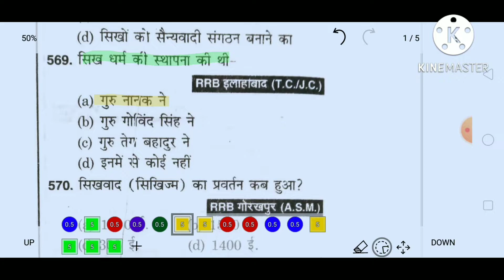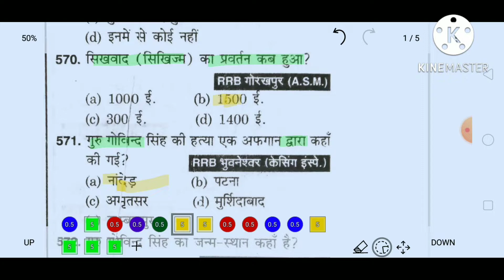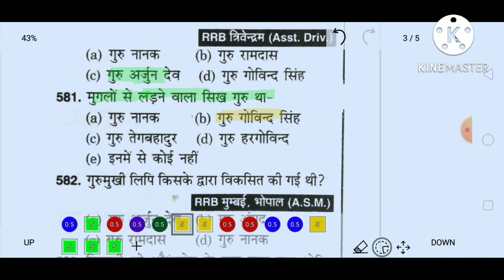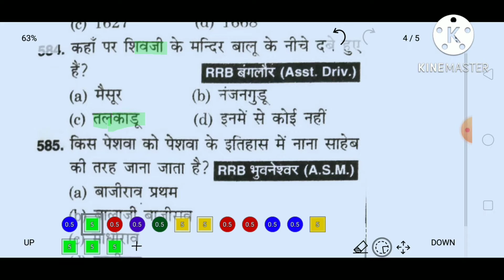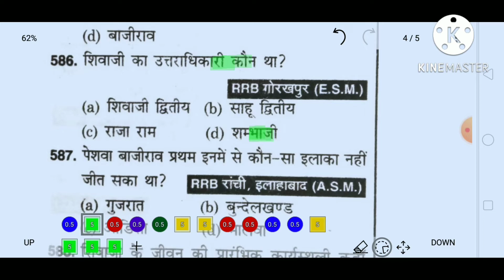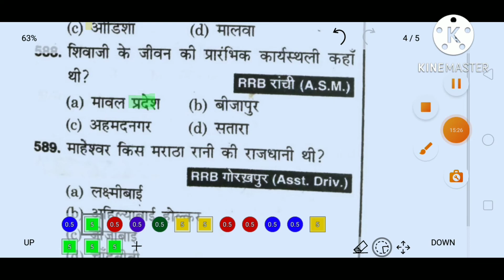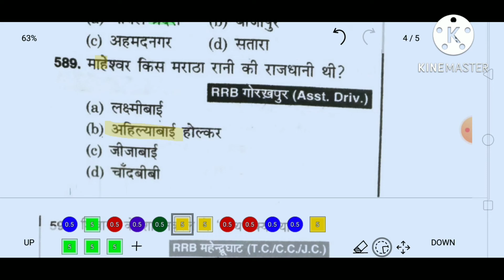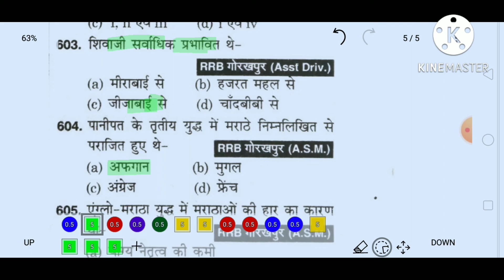सिक्ख धर्म और शिवाजी पर आधारित प्रश्न। RRB previous year question। History gk।R2b education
in this session,r2b Rastogi will be teaching static gk।

about .
R2b education you tube channel .. विश्व विश्व भूगोल महत्वपूर्ण प्रश्न। World geography gk।static gk Railway ssc r2brastogisir के प्रमुख भौगोलिक उपनाम। bhogolik Upanam gk ।static gk।railway NTPC r2brastogisirindian space P organisationपर
1. इतिहास
2. भूगोल
3.  Math
4. हिन्दी
5. Polity
6. Reasoning
7. Current affairs short video
Best tricks और बिस्तार पूर्वक पढ़ाया जाता है।
आप सभी दोस्तो से निवेदन है  की आप जरूर पढ़े ।
                                                                    धन्यवाद ।🙏👍

                                                     धन्यवाद ।🙏🙏🙏👍💥
  👉 Static gk,महत्वपूर्ण प्रश्न,  by r2b education
,rastogi sir,Gk for ssc gd,ssc MTS , UPSI, Railway, group-d, NTPC, UP POLICE, all exam .

👉Telegram jain करने के लिए नीचे दिये गये लिंक पर क्लिक करे👇👇👇🌟🌟🌟🌟

Video is for educational purposes only.copyright Disclaimer under section 107 of the copyright act 1976, allowance is made for "fair use" for purposes sach us criticism , comment,news, reporting, teaching, scholarship,and research,